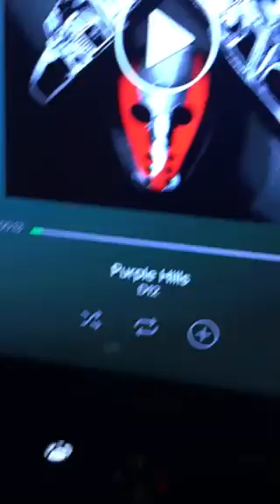D12 purple hills